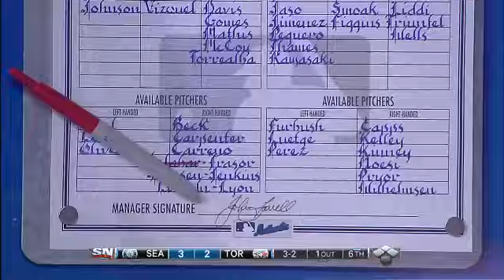SEA AT TOR - September 12, 2012